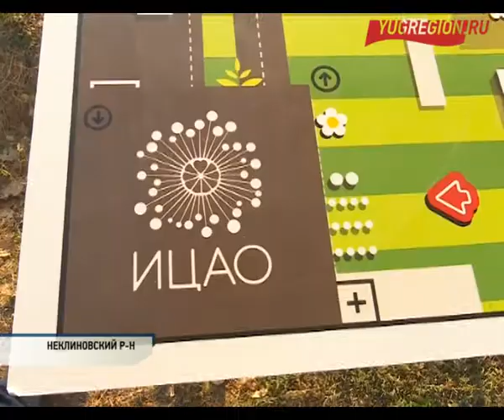Форум Ростов 2015. Эволюция смыслов